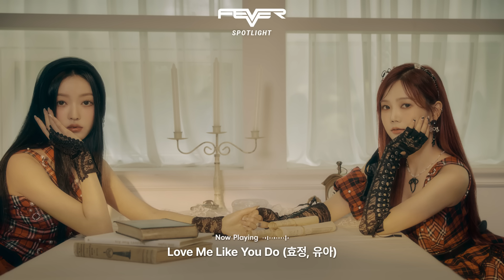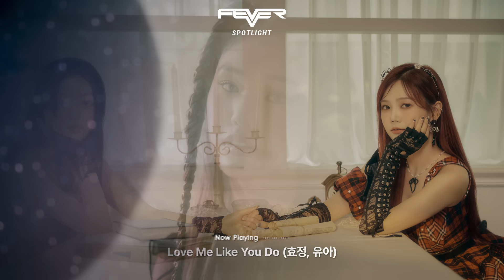💙악몽으로부터 밤새 지켜줄게요｜오마이걸 새앨범 히트곡 모음 플리🦌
💌 Classified

우리가 서로의 뒷면을 전부 알 순 없지만
더 웃게 해주고 싶어
더 오래 알고 싶어
좋은 것만 기억해 줘 나의 소중한, 너

- 오마이걸 미니 10집  [Dreamy Resonance]

💿사인앨범 이벤트💿
‘소중한 사람을 악몽으로부터 밤새 지키는 인형의 이야기’
오마이걸 새앨범*히트곡 플레이리스트를 듣고
최애곡과 응원글을 댓글로 남겨주세요
총 3분께 [Dreamy Resonance] 친필 사인앨범을 드립니다

💡 피버TV 구독 필수!
기간 : 9/6(금) 오후 6시 ~ 9/18(수) 밤 12시 전까지
발표 : 9/19(목) 오후 6시, 본 영상 고정 댓글을 확인해 주세요
경품 : 오마이걸 친필사인 미니 10집 1개/ 총 3명 증정
* 이벤트 내용과 경품, 당첨자 발표일, 배송 일정은 당사 사정으로 변동 또는 지연될 수 있습니다.
* 본 이벤트는 글로벌 대상이며 14세 미만은 응모할 수 없습니다.
* 당첨은 고정 댓글로 고지하며, 계정 도용 또는 가계정 사용이 확인될 경우 내부규정에 의해 무효 처리됩니다.
* 해당 이벤트 당첨 시 경품발송을 위한 개인정보를 수집합니다.
* 당첨자는 개인정보 수집 동의를 거부할 수 있으며, 거부 시 이벤트 응모 및 당첨은 취소됩니다.
* 고지 된 기간 내 개인정보 미입력 또는 댓글 삭제시 당첨이 취소 되오니 양해 부탁드립니다.
* 잘못된 개인정보 제공으로 인한 오발송 시 재발송은 불가하며, 물리적 사유로 배송이 불가한 일부 국가의 경우 당첨자에게 별도 고지 후 당첨이 취소될 수 있습니다.
* 이벤트 진행 중 발생한 기술적 오류, 경품 배송 과정에서의 손해에 관하여 책임을 지지 않습니다.
* 사칭 계정을 통해 개인정보 수집 및 결제를 유도하는 사례가 있으니 관련 메시지를 받는 경우 정식 계정 여부를 확인하시기 비랍니다. (본 계정은 이벤트 운영을 위한 카드 등록 및 결제 관련 정보를 수집하지 않습니다.)